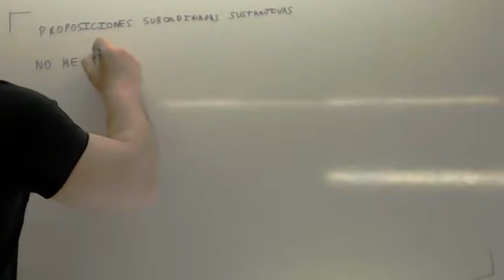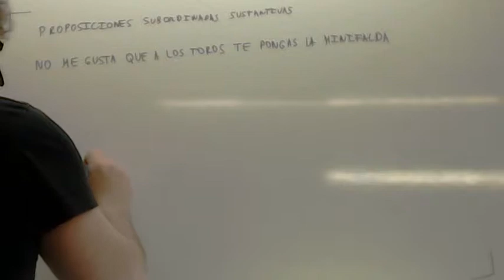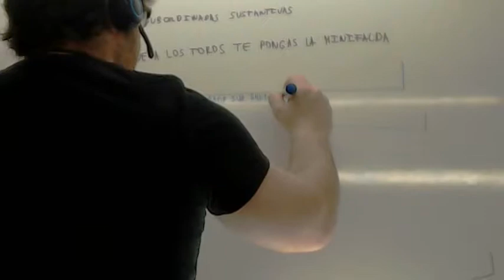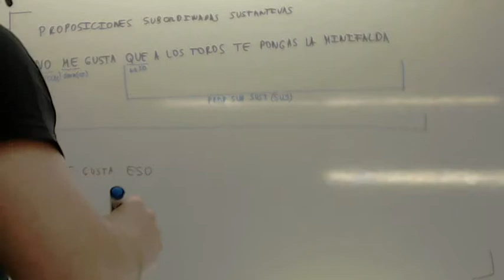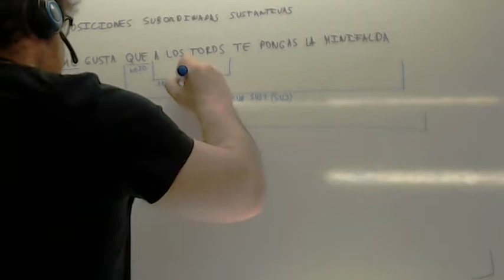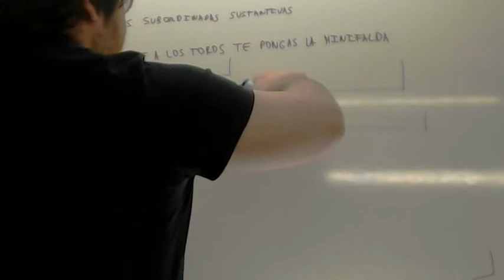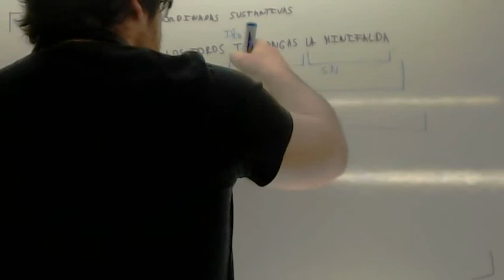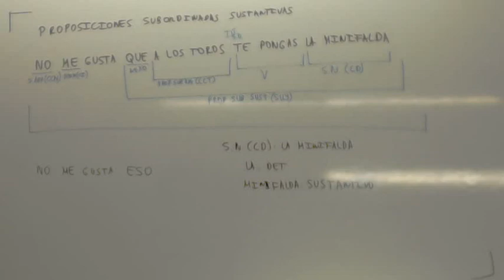Oraciones subordinadas sustantivas 01 Usero